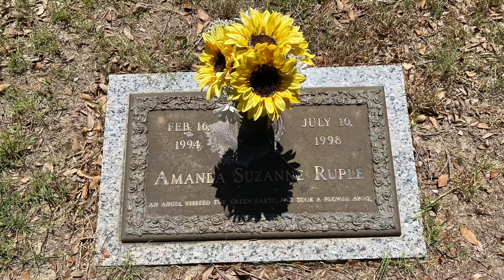Life Verse - Ronnie Ruple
Watch Ronnie Ruple speak on his life verse, John 12:24.
"Very truly I tell you, unless a kernel of wheat falls to the ground and dies, it remains only a single seed. But if it dies, it produces many seeds."